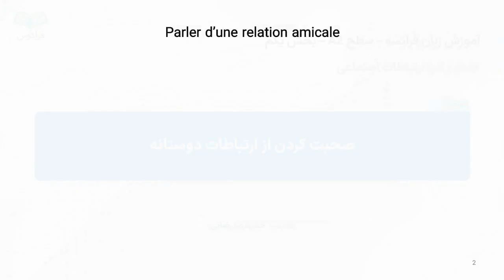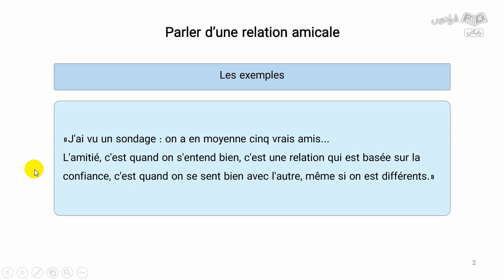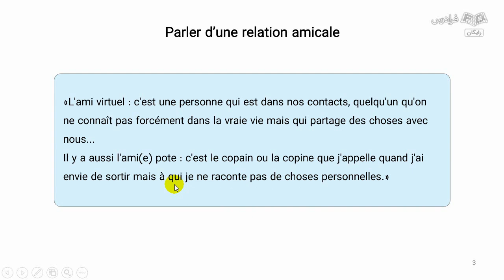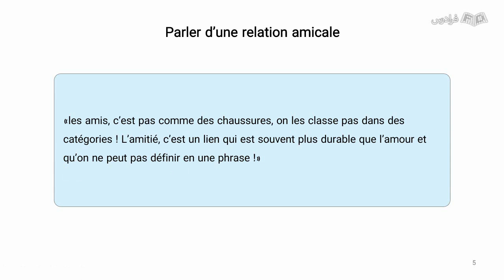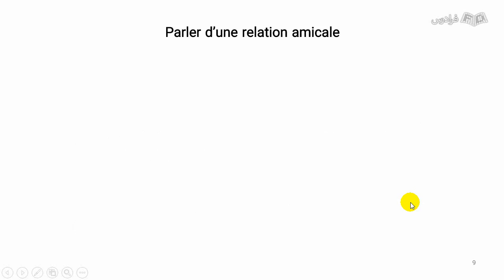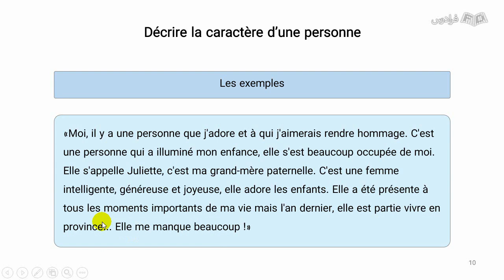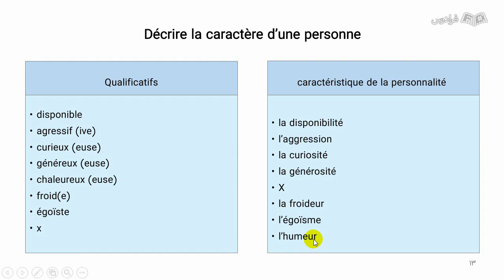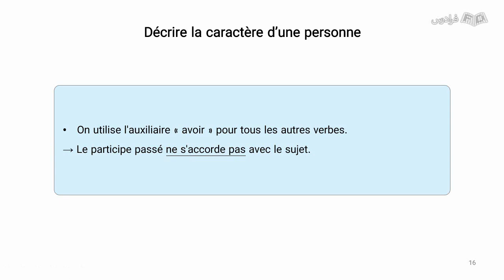آموزش زبان فرانسه - پارت اول - سطح A2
FaraDars: برای دسترسی به نسخه کامل‌تر «آموزش زبان فرانسه - پارت اول - سطح A2» و دانلود فایل‌های همراه آموزش روی لینک زیر کلیک کنید:

زمان‌بندی ویدئو:
0:00:00 درس ۱:صحبت کردن از ارتباطات دوستانه
0:14:32 درس ۲: متون مربوط به ارتباطات دوستانه
0:22:55 درس ۳: توصیف یک شخصیت

اهمیت یادگیری زبان فرانسه سطح A2 چیست؟

برای متقاضیان مهاجرت تحصیلی یا کاری به کشورهای فرانسوی‌زبان، کسب مهارت‌های زبانی در سطح A2 فرانسوی، امری ضروری و اجتناب‌ناپذیر تلقی می‌شود. این سطح از تسلط زبانی، فرد را قادر می‌سازد تا در تعاملات روزمره با افراد بومی به طور روان و موثر صحبت کند و نیازهای ارتباطی خود را به درستی برآورده سازد. علاوه بر این، توانایی درک متون و مشارکت فعال در بحث‌ها و گفتگوها به زبان فرانسه، از مزایای دیگر سطح A2 به شمار می‌رود. این امر به فرد کمک می‌کند تا در مصاحبه‌های شغلی و تحصیلی با اعتماد‌به‌نفس بیشتری حضور یابد و توانایی‌ها و دانش خود را به طور واضح و دقیق به کارفرمایان و اساتید ارائه دهد. در واقع، سطح A2 زبان فرانسه، پایه و سکوی پرتابی برای موفقیت در فرایند مهاجرت و گامی بلند در مسیر پیشرفت تحصیلی و شغلی در کشورهای فرانسوی‌زبان محسوب می‌شود.

آموزش حاضر، با تکیه بر متدهای نوین و دقیق آموزش زبان فرانسه در سطح A2، مسیر یادگیری را برای شما هموار می‌کند. این مسیر آموزشی جامع، شامل بخش‌های متنوع و کاربردی از جمله نکات گرامری کلیدی، اصطلاحات پرکاربرد، واژگان ضروری، مباحث مهم برای به خاطر سپردن، نمونه‌های گفتگوی رایج و ... است که شما را تا فراگیری کامل زبان فرانسه در سطح A2 همراهی خواهد کرد.